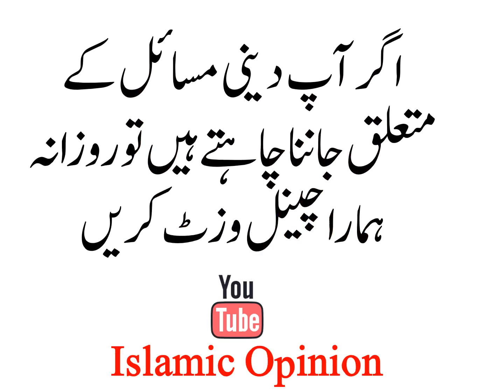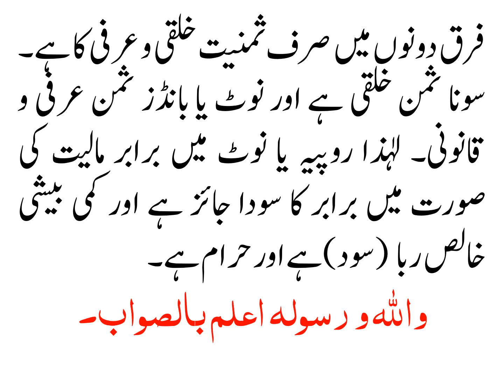KIYA RUPAY KAY BADLAY RUPAY KI BEH JAIZ HAI?